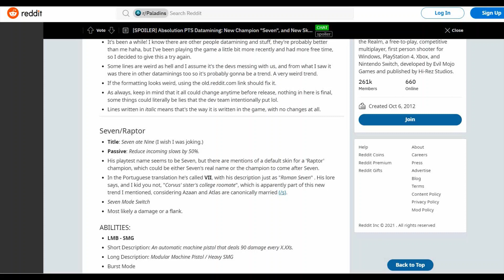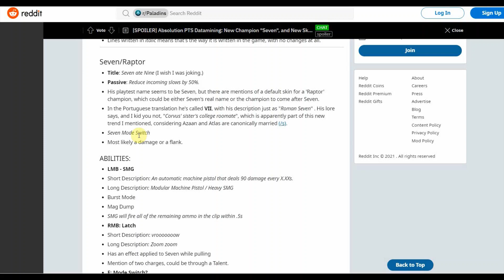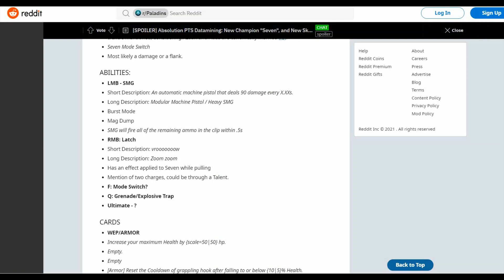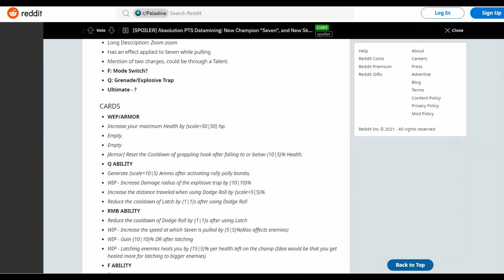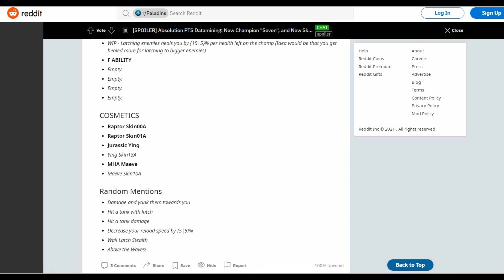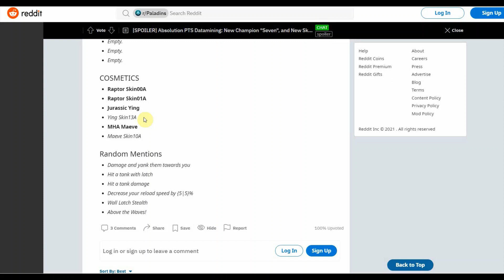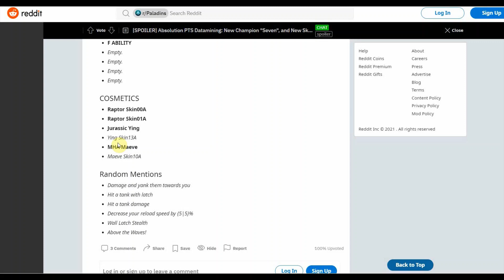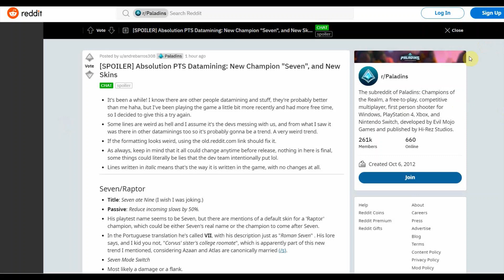NEW DAMAGE/FLANK CHAMPION LEAKED! Paladins Absolution Datamine & Discussion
Back with another datamine and leaks discussion video. This time for the Absolution pts datamine as the pts just went live last night. Lots of stuff to look at and discuss like new leaked skins and an entire new flank/damage champion!